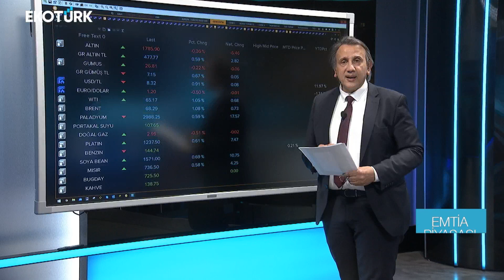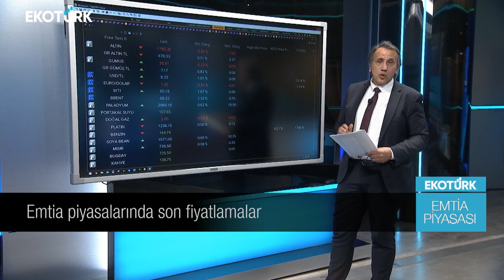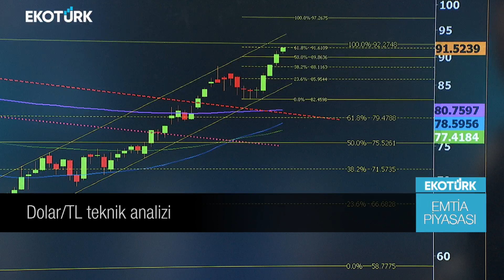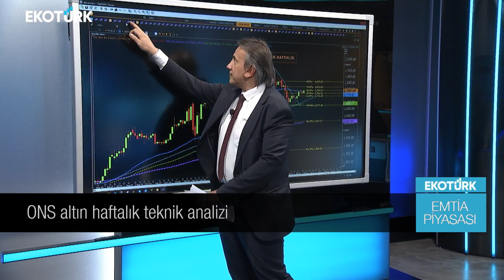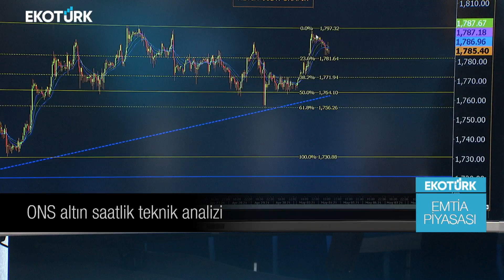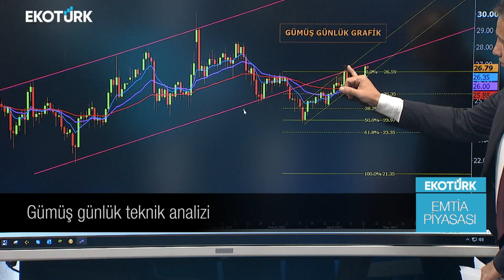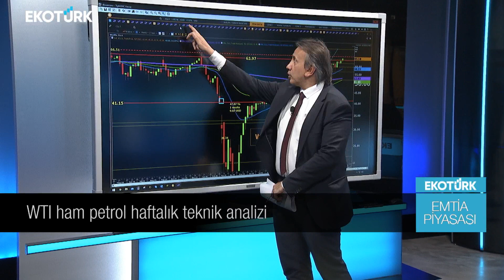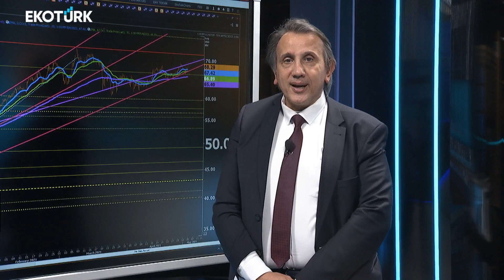Emtia Piyasasında son fiyatlamalar| Cenk Akyoldaş | Emtia Piyasası |04.05.2021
Ekotürk Tv Araştırma Müdürü Cenk Akyoldaş, Emtia Piyasası'ndaki son gelişmeleri Ekotürk TV canlı yayınında aktardı.